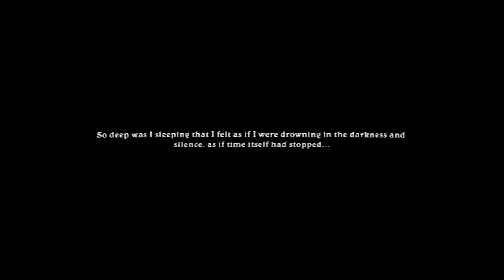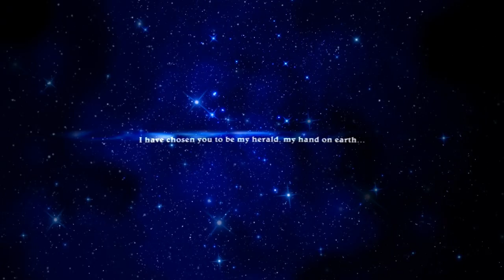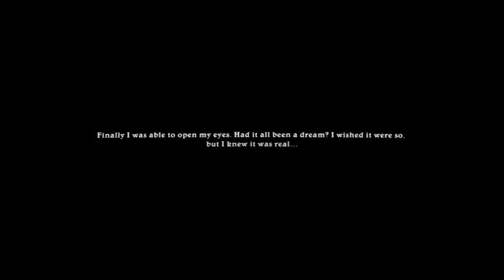Let's Blindly Play Lords of Xulima Part #001 Missing Cursor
Well, the cursor in the game wasn't recorded at ALL. It'll be there in the next part. It's actually really important.

Time to get the ball rolling though...